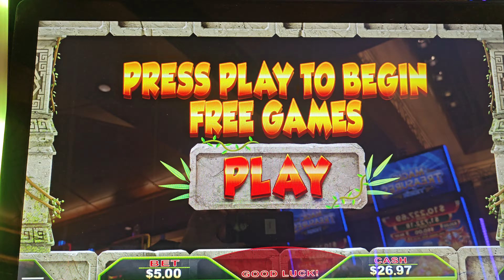Gambling my AdSense money for more top up money 💰. Was it stupid or worth it?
I got the bonus.